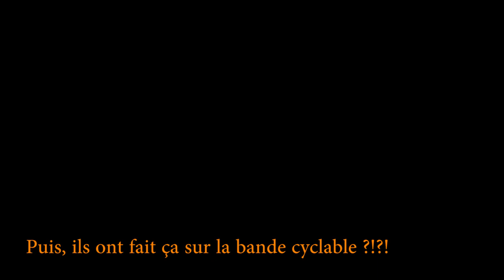TUTO : créer un endroit accidentogéne sur la Bande cyclable av de Petite synthe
Comment créer un endroit accidentogéne sur la Bande cyclable avenue de Petite synthe.